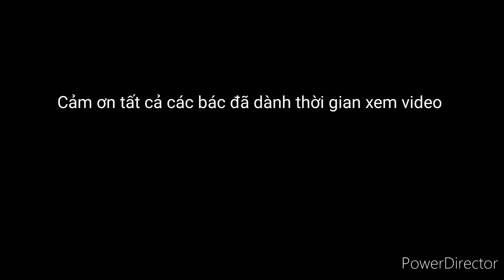41.Hát thái t_ Beauty -SĂP NGỤA THAN UYÊN Full HD 1080p.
Cảm ơn tất cả các bác đã dành thời gian xem video.
Các bác xem nhớ để lại cho kênh một lượt thích nhé và ĐĂNG KÝ nhé.
Lưu ý:Đăng ký miễn phí nhé